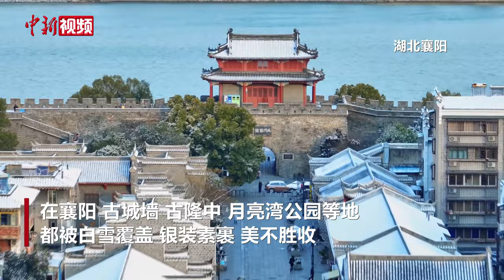中国南方多地迎来降雪 琼花飞舞美如画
1月22日，受冷空气影响，中国南方多地迎来降雪天气。
浙江丽水迎来了2024年的第一场雪，漫天飞舞的雪花，落在飞檐楼阁中，白雪红梅，如诗如画。
在湖北襄阳，古城墙、古隆中、月亮湾公园等地都被白雪覆盖，银装素裹，美不胜收。
湖南长沙迎来2024年首场降雪，整个城市银装素裹。民众不顾严寒，在雪中“打卡”城市地标。
在湖南张家界，游人在武陵源宝峰湖景区赏雪游玩，享受冬游乐趣。
在湖南怀化，随着降雪、降温天气的到来，怀化芷江侗族自治县境内的鼓楼、龙津风雨桥等侗族特色建筑“披”上雪衣，构成一幅美丽的“侗乡雪景图”。
在广西，桂林市区迎来2024年的第一场雪。当天上午，桂林市各县区白雪漫天飞舞，秒变“童话世界”。
广西柳州三江、融水等地普降瑞雪，当地的鼓楼、风雨桥、吊脚楼、茶园、稻田等都被白雪覆盖。